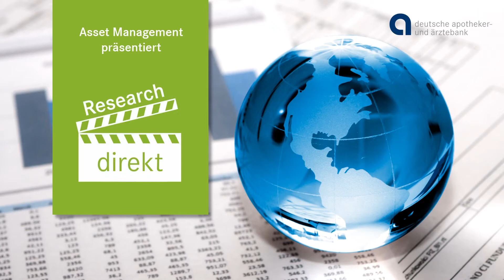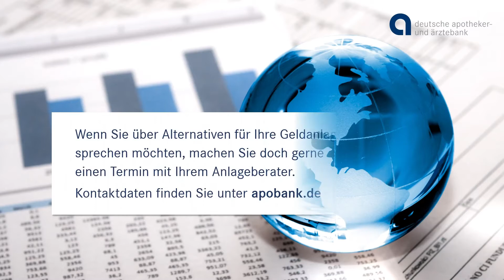Mehr Impfstoffe gleich mehr Wachstum?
Die Corona-Pandemie schwächt sich derzeit vor allem in den Industrieländern ab. Im Gegensatz dazu durchlaufen manche Schwellen- und Entwicklungsländer noch eine schwierige Phase der Pandemie. Ein wichtiger Grund für die regionalen Unterschiede ist der Impfvorsprung der Industrieländer. Im zweiten Halbjahr wird sich die weltweite Impfstoff-Knappheit allerdings deutlich entspannen. Das sind auch gute Nachrichten für die globale Konjunktur.